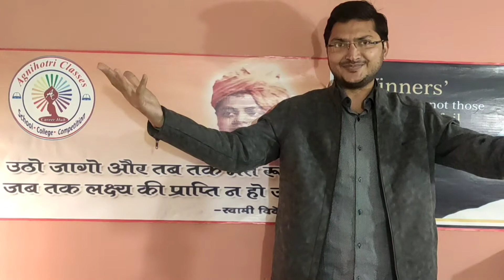उस करिश्में का तुम्हे इंतजार क्यों?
निज पुरुषार्थ ही जब तुम्हारा शस्त्र है।
किंचित भी भय तुम ना करो
डरना भी क्यों किसी हार से।
कर्मवीर हो तो आगे तुम बढ़ो
सत् कर्म को सतत् ही तुम करो।
मिलता यहां अवश्य है जो चाह लो
संघर्ष कि डोर यदि खुद से बांध लो।